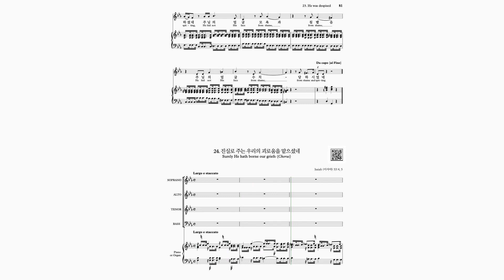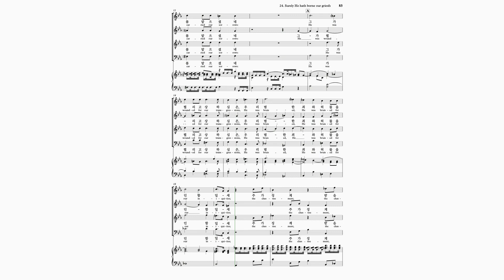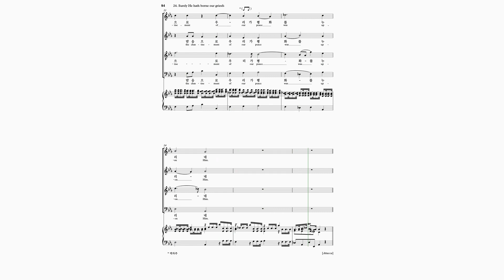[Bass] G. F. Handel: Messiah: 24. 합창:Surely, He hath borne our griefs(진실로 주는 우리의 슬픔 맡으셨네)